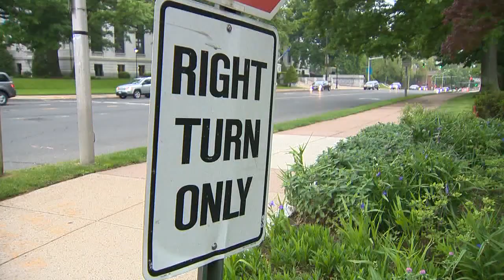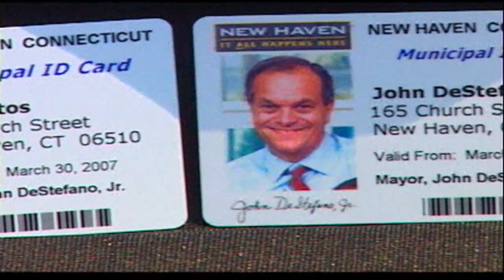Immigrant driver's licenses approved in Senate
Connecticut is set to become the latest state to allow immigrants to get driver's licenses regardless of their legal status. It's a move that could affect tens of thousands of drivers.